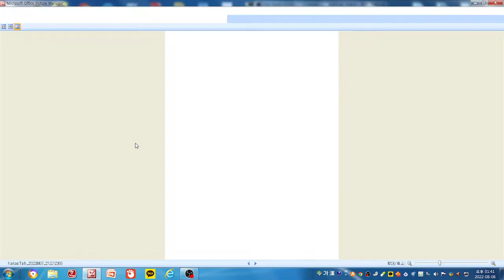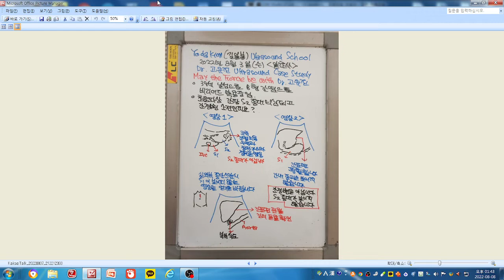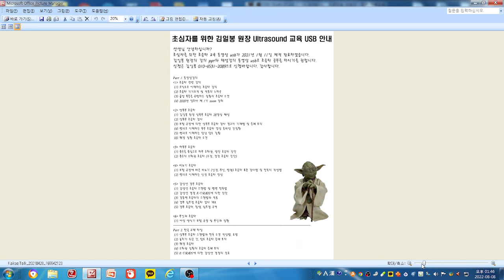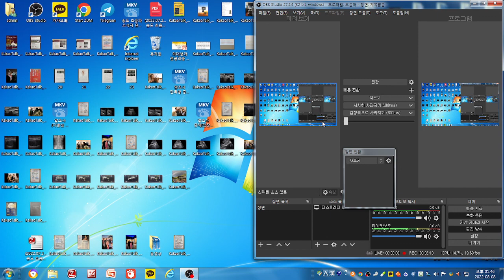알초사 증례(만성 간염 초음파상 S2 종대를 오인한 증례)